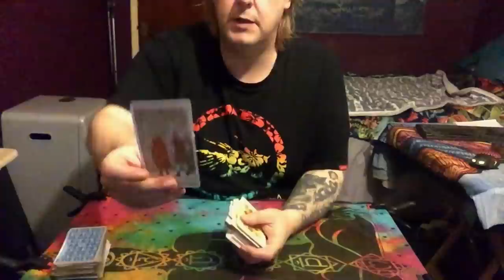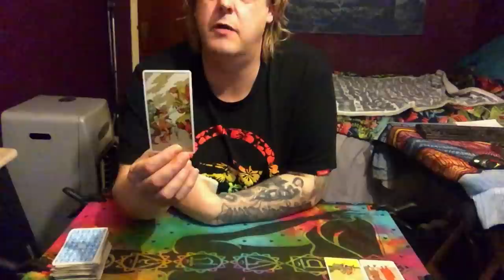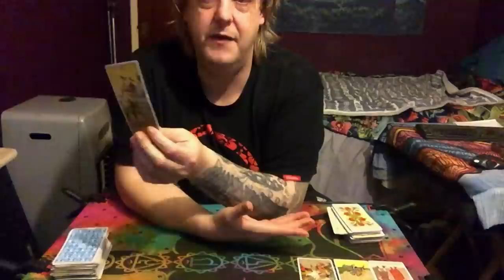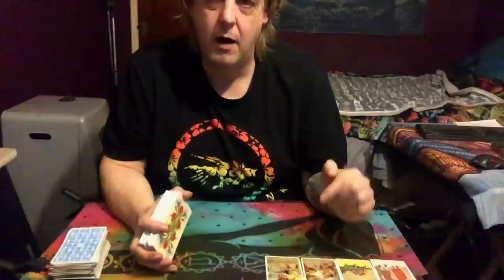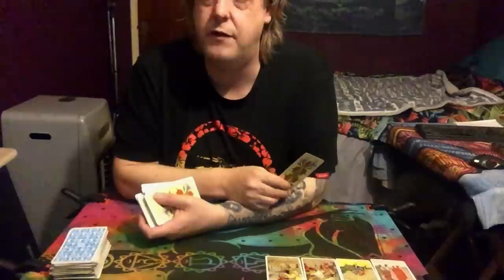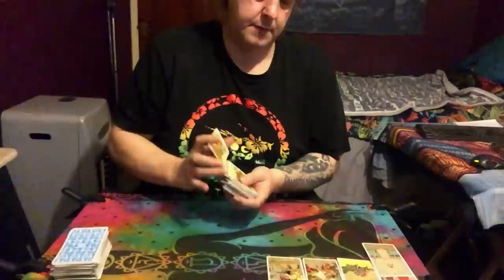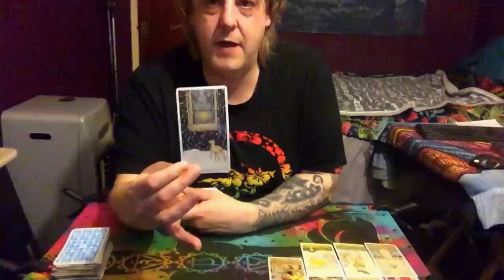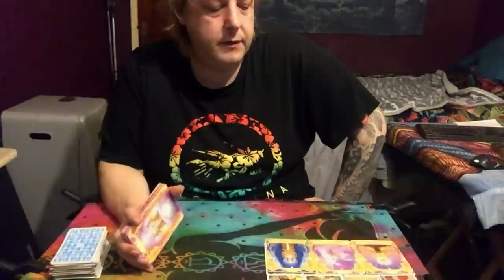Leo January 2021 Tarot Reading "STIRRING THE CAULDRON & MIXING UP A COCKTAIL"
Leo January 2021 Tarot Reading
(PLEASE DOWNLOAD THE PATRON APP AFTER YOU HAVE JOINED & SIGN IN FROM THERE)